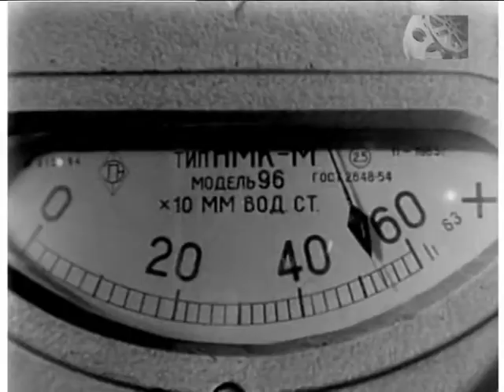"Харьковский коксовый завод"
1971 год